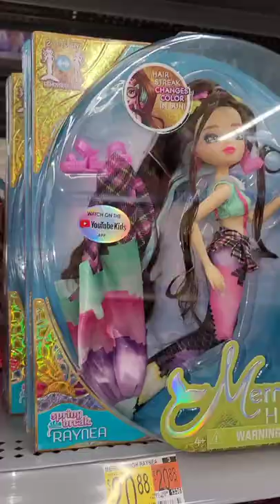Adult Doll Collector Hunt 😃 New Spring Break Mermaid High @Walmart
Checking Out Walmart Doll Collector Shopping Finding New Mermaid High Spring Break Dolls